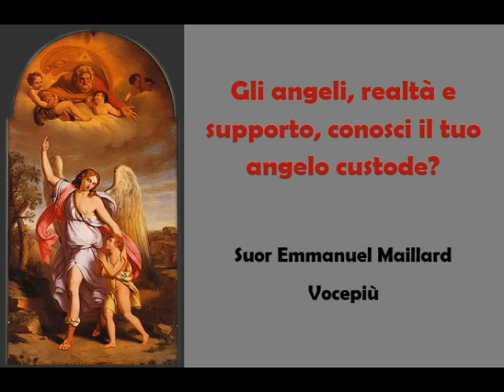Gli angeli, realtà e supporto. Conosci il tuo angelo custode? - Suor Emmanuel Maillard